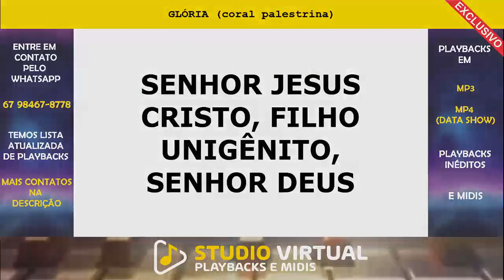GLÓRIA (coral palestrina) - (Karaokê) PLAYBACK